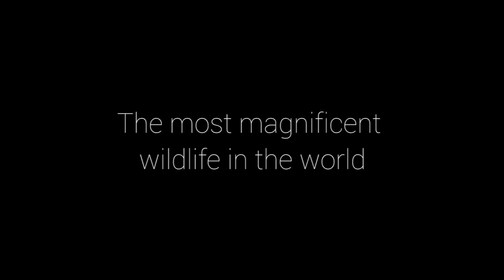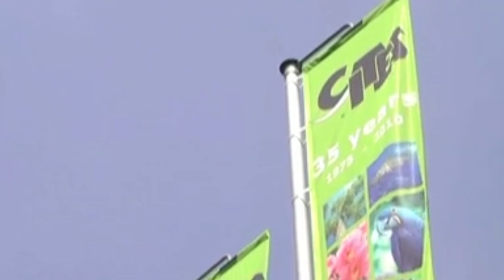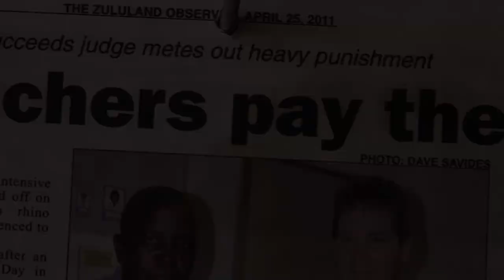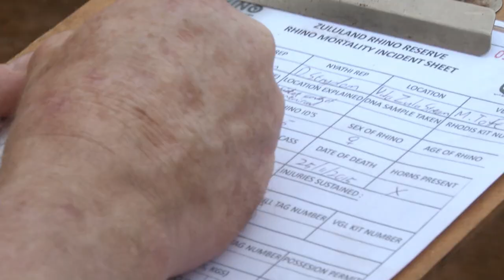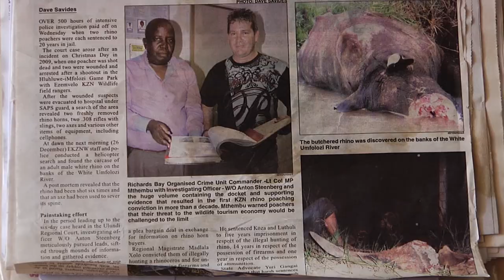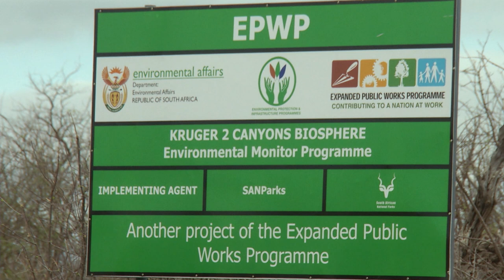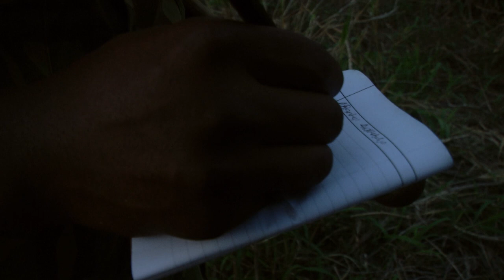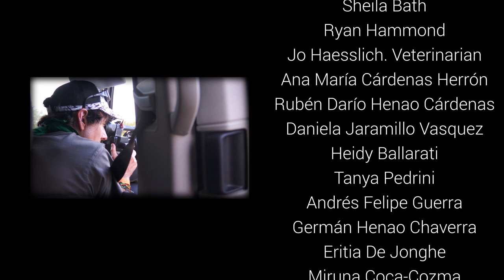Hunted By A Myth (2017) | Full Movie | Documentary | Zulu | Poaching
The story follows an anti-poaching ranger in Zululand Reserve in his fight to save rhino's at the peak of the poaching season. As he is alerted of another mother rhino massacred for her horn, he now turns his full focus to finding a rhino cub that will die if not saved in the next 24hrs. This documentary highlights not only the importance of stopping the massacres of rhino poaching but the hope of saving the young and the species in the future by coming together and mixing all efforts that allow the rhinos to stay alive.